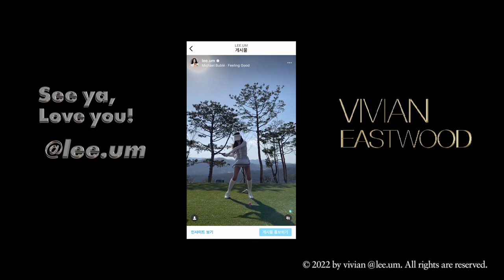⛳골프 치러 갈 때 뭐 입지? 필드에서 돋보일 수 있는 골프웨어 브랜드 하울🏌🏻‍♂️ 7개월 차 골린이의 골프 it item까지! GOLFWEAR HOUL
VIVIAN EASTWOOD의 VIVIAN 이연화 입니다

처음 필드에 나갈 때! 라운딩 할 때 뭐 입을지 고민되시는 분들을 위해
브랜드 별로 몇 가지 룩들을 들고왔는데요!
활동하기 편하고 예쁘기까지 한 골프웨어 핵심만 모아봤어요😉
오늘은 브랜드 별로 특징이 강한 룩들을 준비해봤는데요
아직 소개시켜드리고 싶은 브랜드들이 더 더 많이 있답니다🤗
평소 스타일, 취향에 맞는 골프웨어를 찾으셨으면 좋겠어요⛳💚

💚타임라인
00:00 오프닝
03:47 first look : TITLEIST
06:16 second look : MCKAYSON
08:48 third look : MALBON GOLF
10:45 fourth look : UTAA GOLF
13:58 Vivian's it item
15:48 클로징

*Model info
이 연화 Vivian
38-25-38
height 174 cm
top XS
bottom FR34
shoes 8(38)

VIVIAN
PRESENTS

NOT SPONSERED